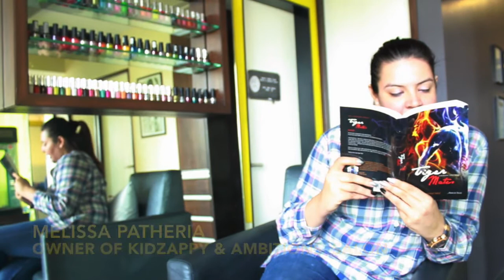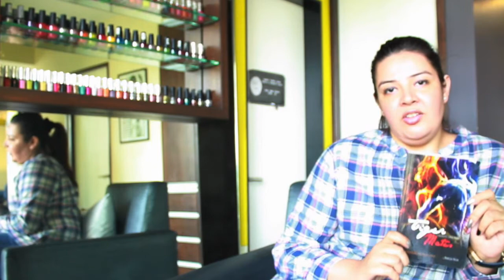TigerMates Book review of a reader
Avid Readers have started reading the book and posting their  review.